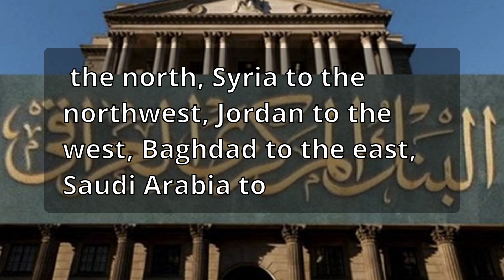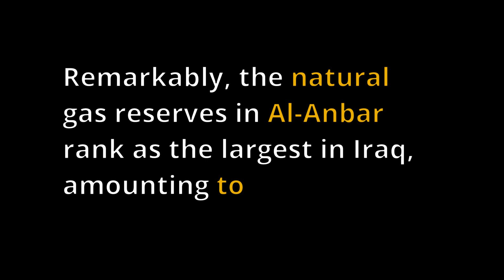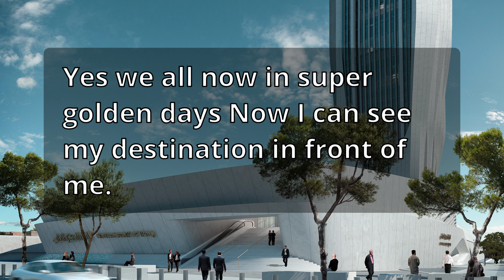Iraqi dinar RV news update dinner exchange rate CBI IQD Forex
The governorate of Al-Anbar, situated in the western region of Iraq, possesses an extensive

 array of natural resources, the prudent investment of which holds the potential to

 become a significant economic asset, thereby substantially contributing to the enhancement of

 Iraq's overall standards.
Covering a land area of 138,500 square kilometers,

 approximately 32% of Iraq's total expanse, and accommodating a population of 1.6 million

 residents as per the 2014 census, Al-Anbar is geographically bordered by the Saladin and Nineveh governorates to

 the north, Syria to the northwest, Jordan to the west, Baghdad to the east, Saudi Arabia to

the south, and Karbala and Najaf governorates to the southeast.

Within the region of Al-Anbar lie abundant, yet often overlooked, treasures. Notably,

 substantial deposits of natural gas and oil, alongside various mineral resources such

 as gold, phosphate, iron, uranium, sulfur, silver, bitumen, sand, and gravel, are found.

Remarkably, the natural gas reserves in Al-Anbar rank as the largest in Iraq, amounting to

 roughly 53 trillion cubic feet. This immense supply is capable of satisfying Iraq's gas

 imports from Iran for a period of approximately 3,000 days, equivalent to over eight years.

 Moreover, its estimated monetary worth surpasses 25 billion dollars.

Additionally, Al-Anbar boasts extensive phosphate reserves, surpassing 10 billion

 tons in its desert regions. Valued at $1.5 trillion, these reserves account for

 approximately 9% of the world's total phosphate reserves, making Iraq the second-largest holder of

 such reserves globally, following Morocco.
Regarding crude oil, Al-Anbar possesses an

 estimated reserve of about 300 billion barrels, an amount sufficient for exportation at the current

 capacity for an astonishing 273 years. Furthermore, estimates indicate that the

 governorate harbors approximately 60 million tons of iron reserves.

And Today, Friday, Rafidain Bank announced the imminent launch of the credit card, while

 confirming that it carries several privileges.

And the bank’s media stated in a statement, received by / information /, that “the credit card will be launched soon.”

He added, “The card carries privileges, including lending for

 a certain amount and
 according to the salary.”

And yes dear all Now it's time for all our dreams to come true, Yes be ready

for super big news in this month.

Yes dear all CBI has now
Only 15 days Bracket for Iraqi Dinar Revaluation.

Yes we all now in super golden days Now I can see my destination in front of me.

And this time success will surely kiss our feet
INSHA ALLAH.